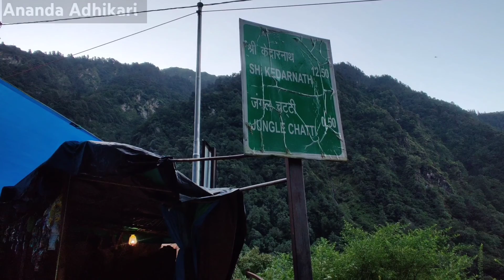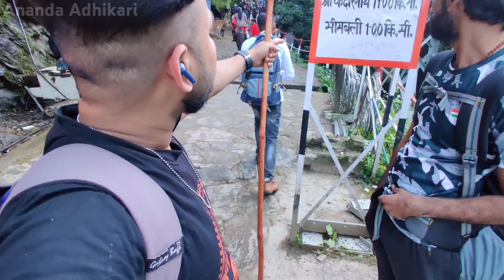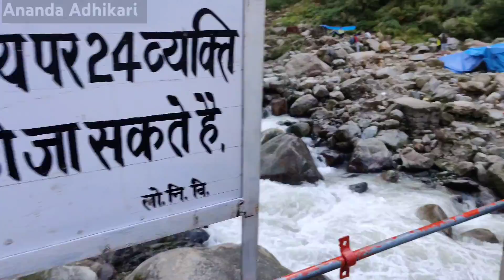কেদারনাথ যাবার ফুল ইউটিউব বাংলা ভিডিও Gorikund to Kedarnath Yatra bangla blog video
গৌরিকুন্ডু থেকে কেদারনাথ যাবার ফুল ইউটিউব বাংলা ভিডিও আমার ভিডিওতে দিয়েছি যেতে যেতে কি অসুবিধা কি কি খাবেন সবকিছু সম্বন্ধে আমি ভিডিওতে দেখিয়েছি।
Gorikund to Kedarnath Yatra bangla blog video

Any contact  👇👇👇👇👇.

Support for my YouTube channel 👇👇👇👇👇
Hi There!

Here are my Paytm Payments Bank account details:

Name - ANANDA ADHIKARI
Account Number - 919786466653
IFSC - PYTM0123456

Experience the revolutionary banking with me at Paytm Payments Bank.